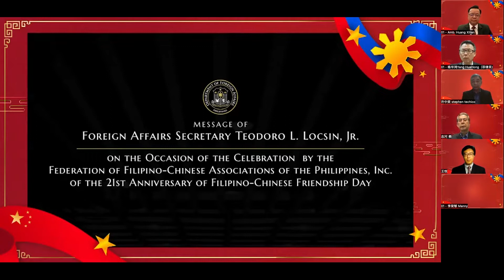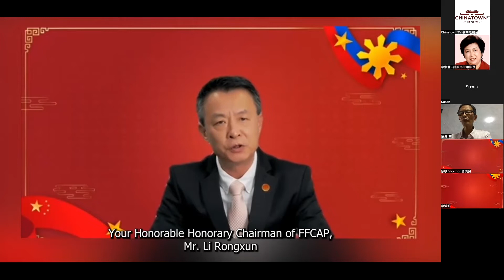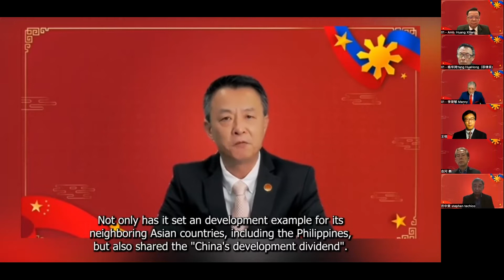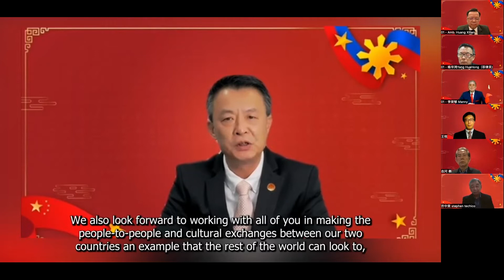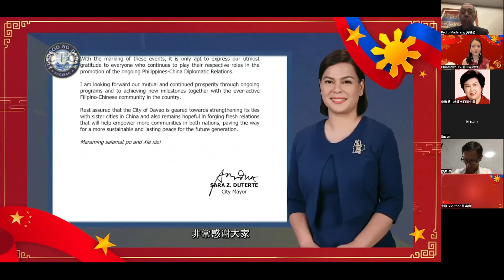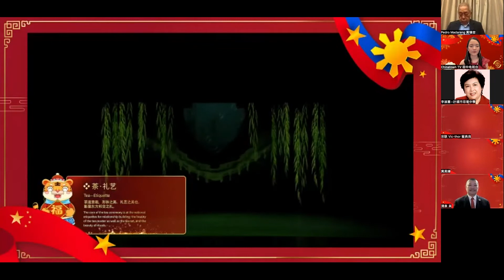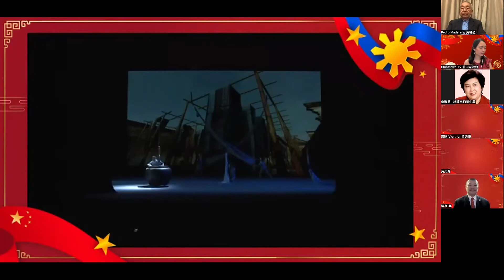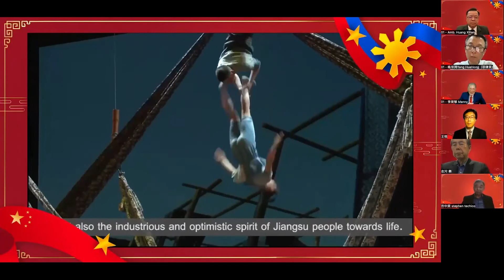菲中友谊日视频大会洎文艺演出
菲律宾共和国外交部、中国驻菲律宾大使馆、菲华各界联合会联合主办庆祝菲中建交47週年暨第二十一个菲中友谊日视频大会洎文艺演出
The Department of Foreign Affairs of the Republic of the Philippines
In cooperation with The Embassy of the People’s Republic of China in the Philippines and the Federation of Filipino-Chinese Associations of the Philippines Foundation Inc. are jointly hosting the Zoom Meeting and Cultural Presentations In Celebration of the 21st year of Filipino Chinese Friendship Day and the Commemoration of the 47th Anniversary of the Establishment of Diplomatic Relations between the Republic of the Philippines and the People’s Republic of China